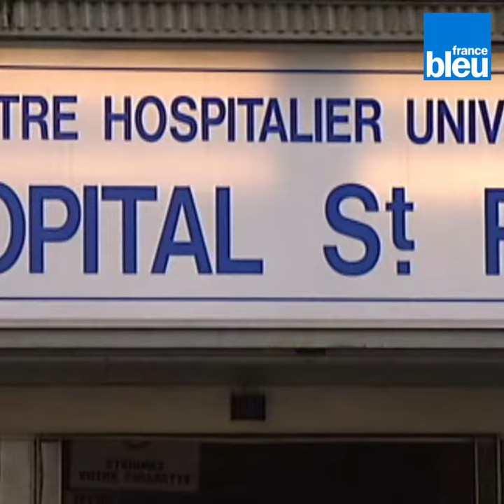Affaire Pastor, les grandes dates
Hélène Pastor et son chauffeur ont été assassinés en mai 2014. Janowski, son gendre, a été condamné à la perpétuité pour ce double assassinat. Retour sur les grandes dates de l’affaire.
© Isabelle Lassalle / France Bleu - crédits photos : AFP & MaxPPP - vidéos : INA & AFP